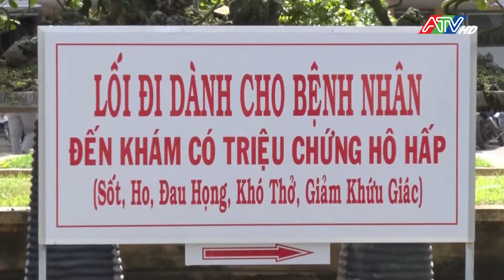Phú Tân: Ngành Y tế nổ lực hoàn thành mục tiêu kép vừa chăm sóc sức khỏe nhân dân vừa chống dịch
Trung tâm y tế huyện đã duy trì và thực hiện tốt các hoạt động thường xuyên. Công tác khám chữa bệnh luôn được củng cố và nâng cao, đáp ứng được nhu cầu khám chữa bệnh của người dân ở 2 tuyến. Công tác phòng, chống lây nhiễm COVID 19 được triển khai thực hiện tốt theo chỉ đạo của cấp trên, Trung tâm Y tế huyện đã thành lập các khu thu dung điều trị bệnh Covid 19; phân công lực lượng y bác sĩ trực tại 8 khu điều trị. Nhiều giải pháp bảo vệ sức khỏe người dân được ngành Y tế triển khai thực hiện kịp thời, góp phần giảm bệnh nhân chuyển nặng và tử vong do COVID 19.
Với sự quyết tâm nỗ lực của ngành Y tế cùng sự vào cuộc của cả hệ thống chính trị, sự đồng lòng của mọi người dân, năm 2022, huyện Phú Tân tiếp tục phát huy hiệu quả công tác chăm sóc sức khỏe nhân dân, đặc biệt là phòng, chống dịch bệnh COVID 19, đảm bảo mục tiêu kép vừa chống dịch vừa đảm bảo phục vụ, duy trì khôi phục phát triển kinh tế xã hội, bảo đảm an sinh xã hội, sức khỏe của nhân dân./.